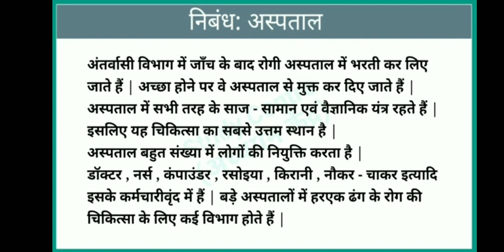essay or paragraph on hospital in hindi